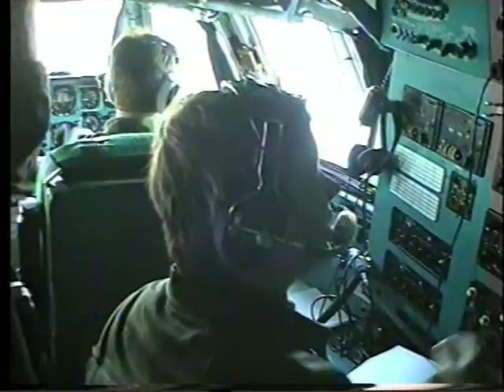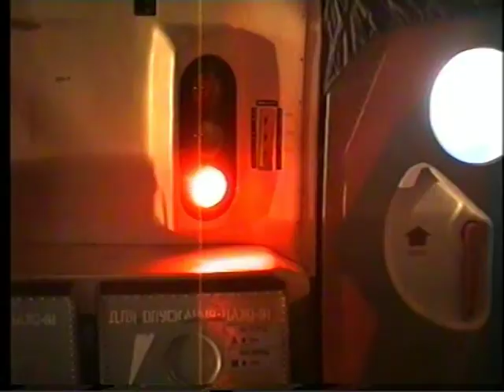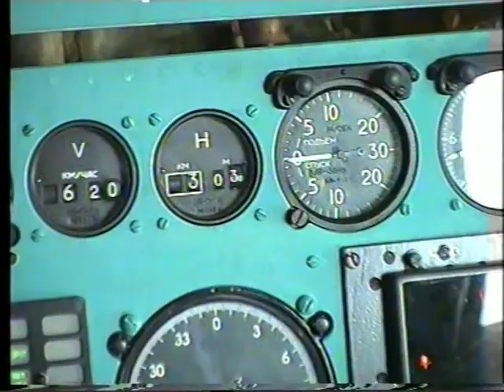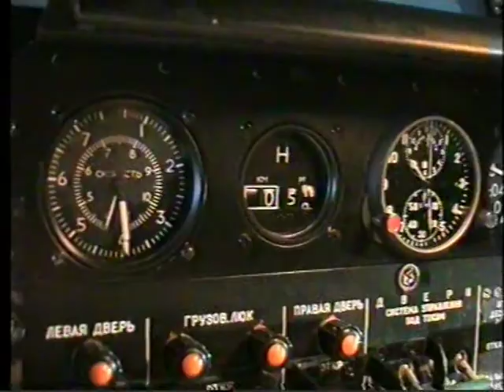1992 г. 339 полк . Витебск .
339 полк Витебск